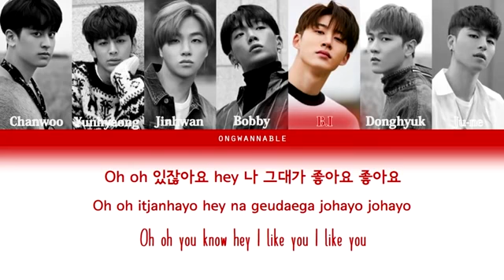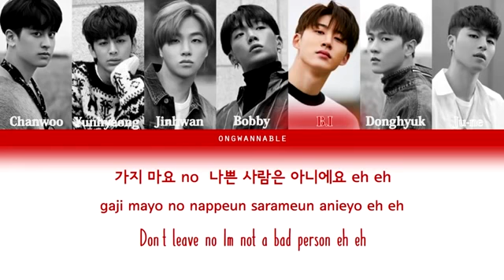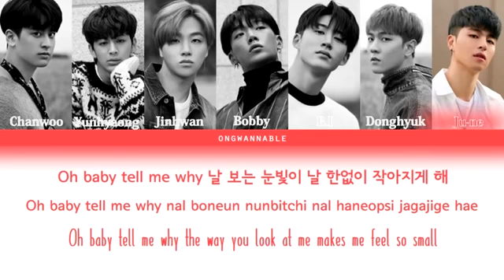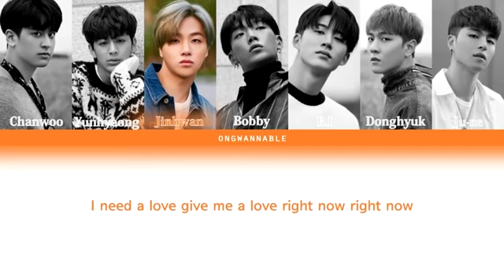IKON - 'LOVE ME ' LYRICS (Color Coded Eng/Rom/Han)